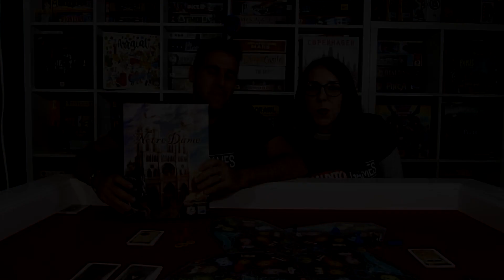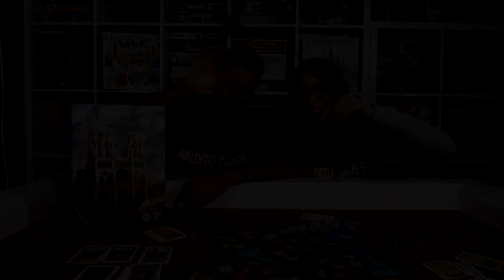NOTRE DAME VideoReseña (RDJ)